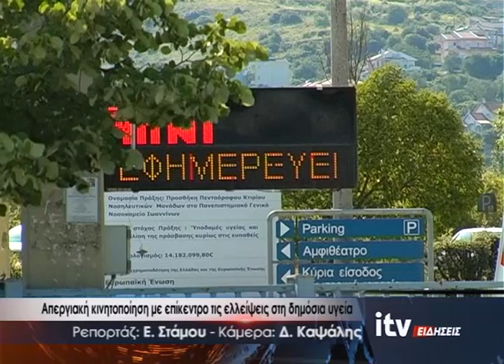Απεργιακή κινητοποίηση με επίκεντρο τις ελλείψεις στη δημόσια υγεία - ITV Ειδήσεις 01/11/2023